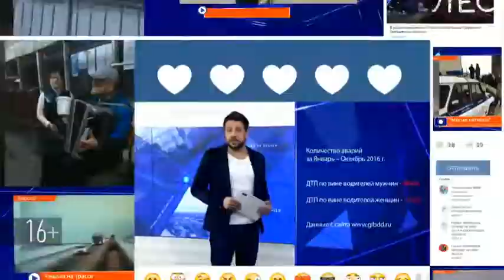В Чистопольском районе капитально отремонтировано 248 многоквартирных домов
За счет средств, предусмотренных федеральным законом, в Чистопольском муниципальном районе капитально отремонтировано 248 многоквартирных домов.